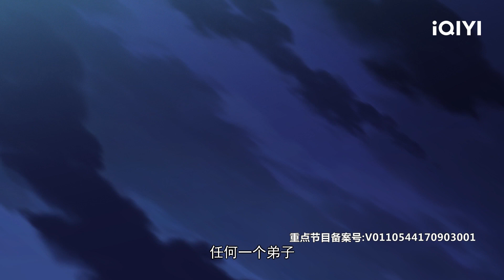【Multi Sub】《灵域》EP52：器具宗遭围攻 宗主危在旦夕【欢迎订阅 爱奇艺动漫站】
冯家镇闯入神秘人，全镇无一生还死状可怖。同时赤澜大陆忽现邪族魔物噬魂兽，秦烈奉命前去猎杀。两件奇事之间到底有何联系？